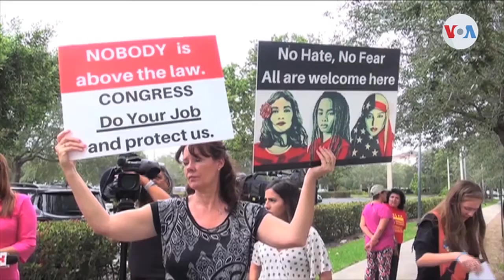Advierten cambios notables en normas de asilo estadounidense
El gobierno de Estados Unidos propone cambios importantes en las normas de asilo vigentes. José Pernalete, desde Miami, nos dice que abogados consultados por la Voz de América afirman que, de aprobarse estas sugerencias, las peticiones de este recurso inmigratorio serán mas difíciles.

¡Visítenos!